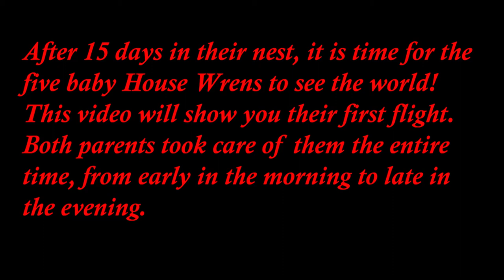House Wrens leaving the nest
Greer, South Carolina, USA
A male House Wren built a nest in two of our boxes on our front porch.
The female chose one of them. The adults took care of their babies for 15 days. On June 12, it was time to leave...
All the filming took place behind our leaving room window.
Thanks to my wife for hanging those boxes on the front porch and for putting up with two tripods in the leaving room for a week!